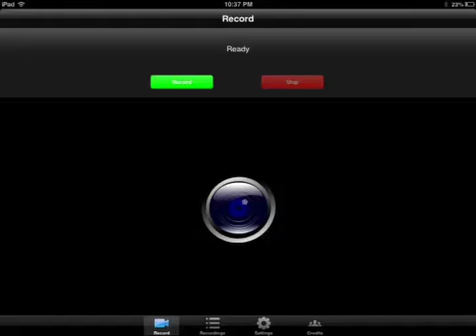a fail with no sound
leol